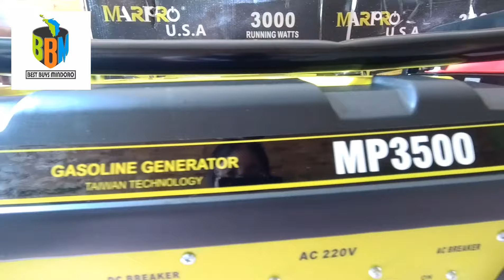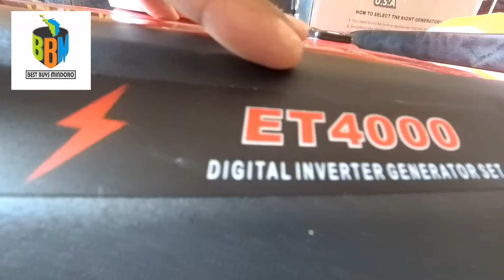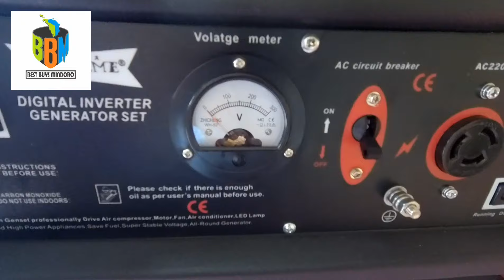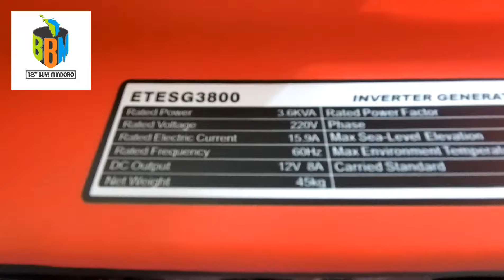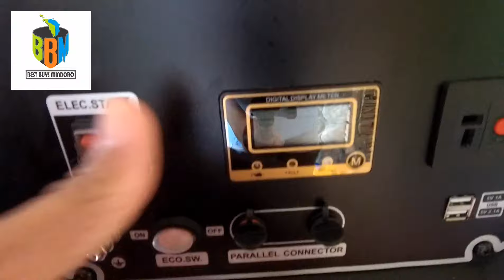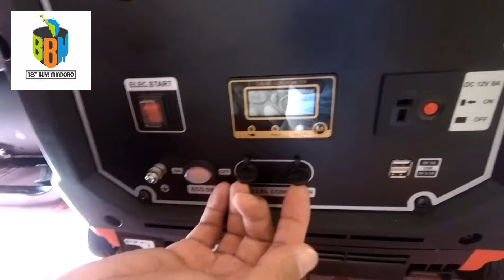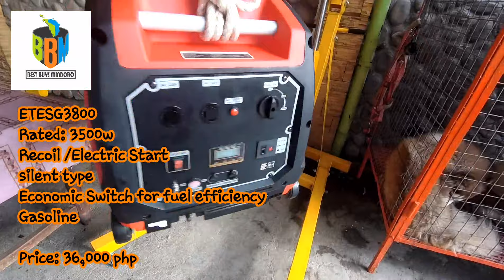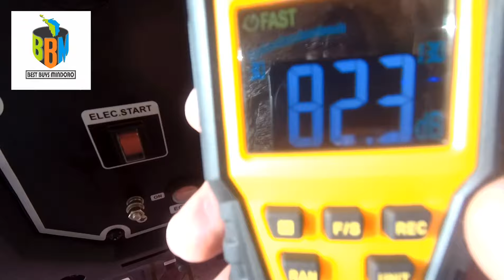Best Portable generators. Marpro, extreme inverters/ Occi. Mindoro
Best 3000w to 3500 watts
home and outdoor use
conventional vs inverter generator